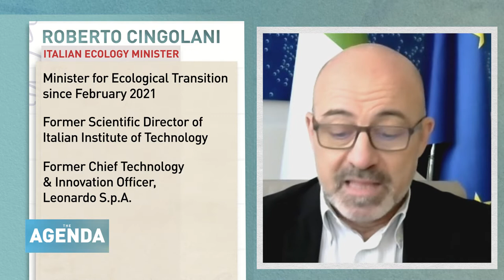HELPING THE VULNERABLE - Roberto Cingolani, Italy’s Minister for Ecological Transition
WHAT’S THE ISSUE?
There has been much debate about exactly what was achieved at the COP 26 gathering in Glasgow.
Here, Roberto Cingolani, Italy’s Minister for Ecological Transition, joins The Agenda to give his views on the successes and failures of the meeting.
As he tells Stephen, it was vital that the world came together to agree that we need to stick to the target of 1.5 degrees celsius for global warming over the next thirty years, and he welcomes the decisions made at COP 26 in terms of transparency and the rules for the future management of green finances.
But he’s concerned that not enough financial support is forthcoming for those poorer nations most vulnerable to climate change. He says solidarity must be key to saving the planet.

MEET THE EXPERT:
Roberto Cingolani is an Italian physicist and academic who has been serving as Italy’s Minister for Ecological Transition since February 2021.
In 2019 he became Technology and Innovation officer for aerospace and defence company Leonarda S.p.A.
Before that he had worked as the Scientific Director of the Italian Institute of Technology in Genoa since 2005.